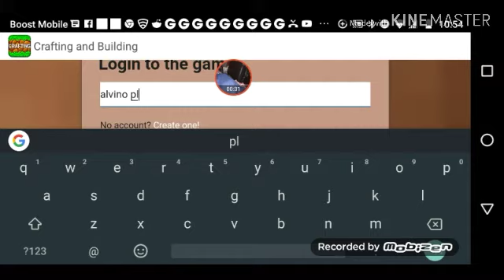Alvino crafting and Building